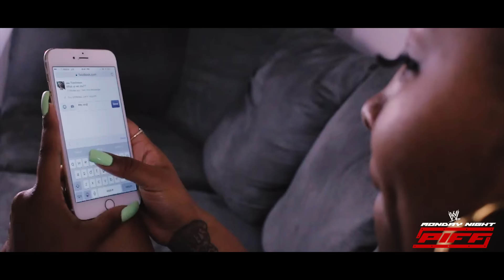The Gasol Story "Hood Love" (Part 2 of 4) l Monday Night Piff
Last week we saw Gee get played by Jamal Gasol when he thought he was an easy lick. This week he takes a different approach as we introduce Suzy.

Artist: Jamal Gasol
Song: "Look of Love"

THE GASOL STORY is a cinematic music video series that features exclusive music from Jamal Gasol, the main character of the series. Set in the Dirty Waters of Upstate New York we follow Gasol as he tries to survive day to day in the most dangerous city in New York.

Actors
Jamal Gasol as Jamal Gasol
Jae Tomlison as Gee